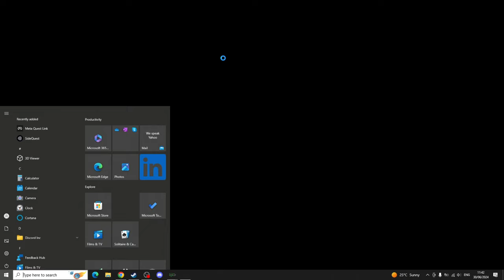Basically Phlog Pyro